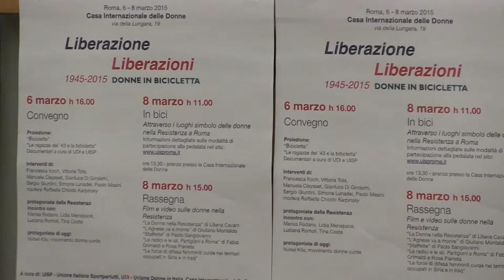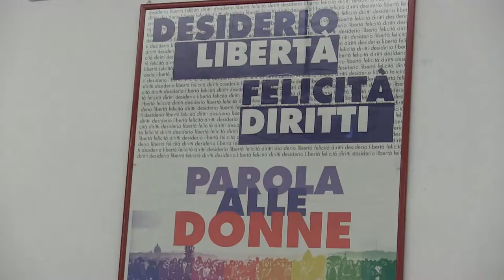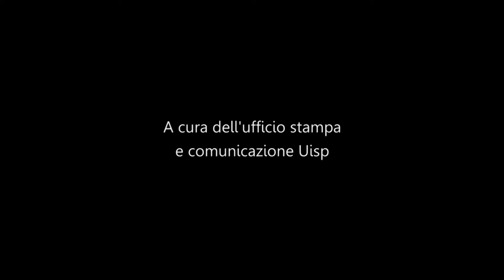Liberazione Liberazioni, 1945-2015 donne in bicicletta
Evento organizzato dall'Uisp in collaborazione con l'Udi (Unione delle Donne in Italia) con la Casa Internazionale delle Donne per celebrare il fondamentale apporto femminile alla Restistenza.